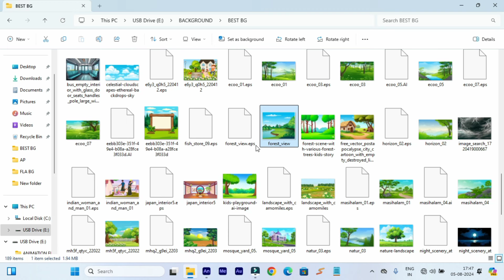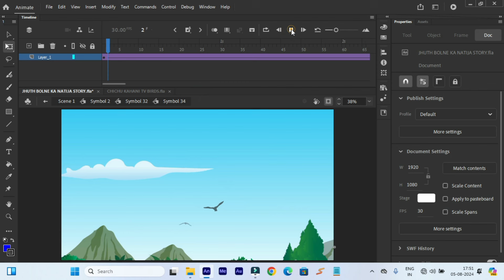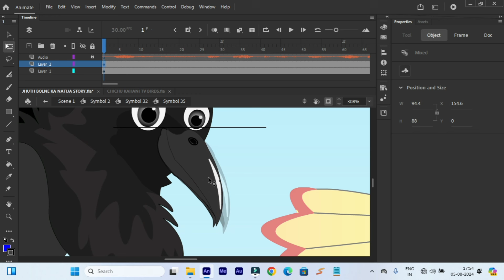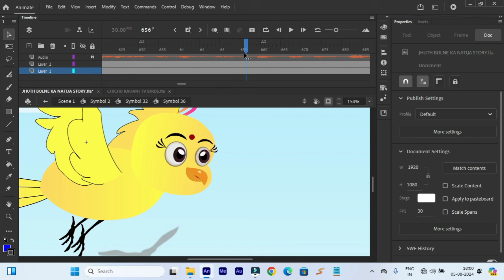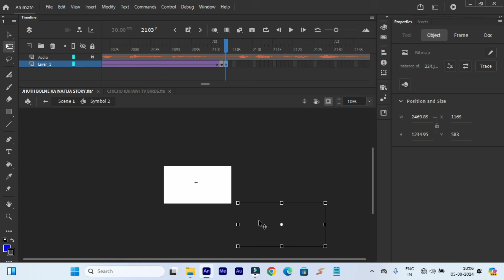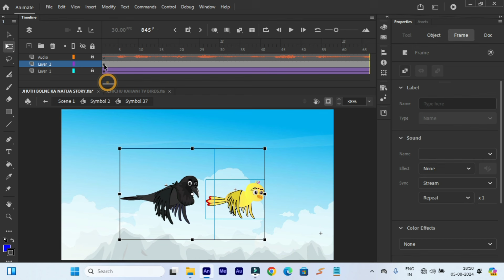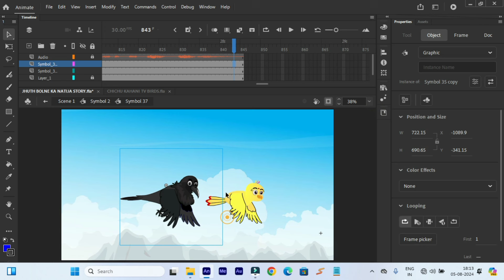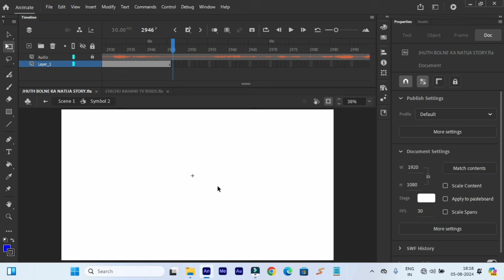Birds cartoon video kaise banaye class -24 Animate cc tutorial how to make cartoon animation video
Your queries⬇️
cartoon animation course
How To Start Creating A Story
How To Create Animation Story Video
How do you make an animated video story?
What makes a good story animation?
Which is the best app to make animated videos?
How do I animate my videos?
What do Youtubers use for animations?
What software is used to animate 2D?
How can I make a 2D animation for free?
Is 2D animation easy?
Which software is best for 2D animation?
How do you make a 2D animation step by step?
How to Make 2D Animation Quickly & Easily!
2D कार्टून विडियो बनाना सीखे
How To Make 2d Animation Video
2D Animation Software for PC
How to Create 2D Animations
How do you create a character in 2D animation?
What is 2D character animation?
What is character based animation?